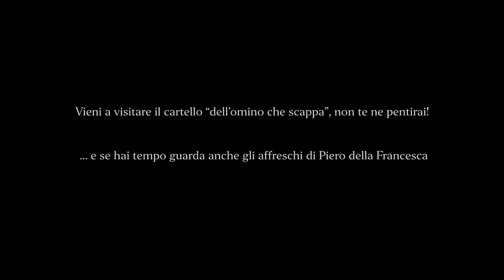"Arezzo secondo Tiziano". Un testomonial "speciale" per la città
Irriverente, ironico, simpatico. In una parola: speciale. Tiziano Barbini, attore aretino con la sindrome del “cromosoma 15 ad anello” è il testimonial scelto dalla Fondazione Arezzo Intour per la nuova campagna video ideata per promuovere Arezzo, la città etrusca di Piero della Francesca, di Giorgio Vasari, di Petrarca e molto altro ancora.
Con ironia e spirito dissacrante, l'attore “speciale” racconta le meraviglie di Arezzo grazie alla produzione di spot realizzati dalla Poti Pictures, la prima casa di produzione cinematografica sociale al mondo, che ha già collezionato successi anche oltre oceano con la produzione del corto “Uonted” che gli è valso la nomination per i nastri d’argento per i cortometraggi, detti “Corti d’argento”.
Tiziano negli spot è affiancato dall'attore aretino Fernando Marraghini ed in un dialetto aretino doc, talvolta perfino sgrammaticato, presenta in maniera autentica e lontana da ogni retorica una terra meravigliosa.
Otto gli spot che compongono la mini serie e che verranno resi pubblici, il primo è stato pubblicato il 13 maggio, con cadenza settimanale ogni giovedì sul portale di destinazione turistica discoverarezzo.com e sulle pagine social della Fondazione Arezzo Intour.
Il primo è dedicato alla Leggenda della Vera Croce di Piero della Francesca, ma poi spazieranno dall’enogastronomia all’arte, dalla natura alle tradizioni.
Una scelta , isomma, “controcorrente” che punta ad un preciso obiettivo comunicativo: esaltare l’autenticità di un territorio dove la bellezza e la verità vanno di pari passo, offrendo al viaggiatore l’esperienza unica di sentirsi “cittadino”.
Alla nostra domanda su come si sentisse nel rappresentare come attore la città di Arezzo, Tiziano risponde: “Mi sento una persona molto importante, per me quando recito è come se vivessi una trasformazione. Adesso stiamo lavorando ad un altro importante progetto con Claudia Gerini. Io nel film faccio finta di non avere i genitori. Ormai sono un attore importante.”
La produzione a cui sta lavorando la Poti Pictures si chiama “Ollivud” e sarà un lungometraggio che vede appunto la collaborazione anche di Claudia Gerini.
“Poter realizzare una campagna di promozione turistica lontana da ogni cliché consolidato – commenta il regista Daniele Bonarini – ci ha sin da subito stimolati: abbiamo deciso di puntare all’originalità, evitando luoghi comuni e proponendo un messaggio diretto, niente affatto patinato e se vogliamo “scorretto”. In fin dei conti, la Poti Pictures ha sempre fatto questo, guardare il mondo con gli occhi dei suoi ragazzi con ironia ed autoironia. Siamo orgogliosi e profondamente riconoscenti, io in maniera particolare, per la fiducia che Marcello Comanducci ha riposto in noi e per aver creduto che il nostro punto di vista, fosse il modo più bello di raccontare la nostra meravigliosa città”.
Chiudiamo con un'ultima domanda a Tiziano. Perché allora i turisti dovrebbero venire ad Arezzo?
“Per conoscere me che sono ormai un attore formoso!”.